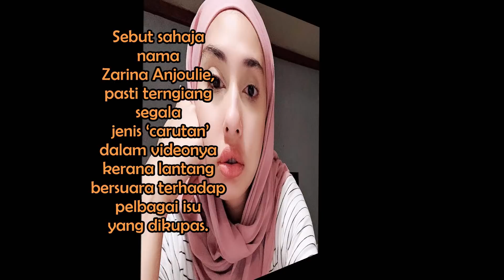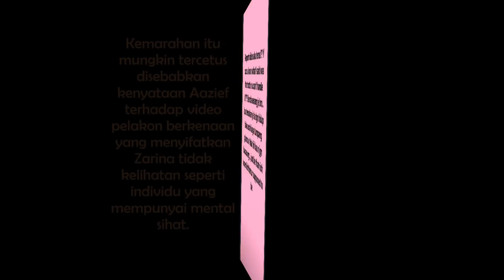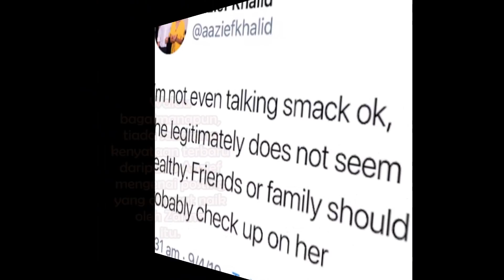"Semua Kerana Mak Tiri Ko! Kalau Tak.."-Terduduk Anak Datuk K Dibidas Zarina Anjoulie